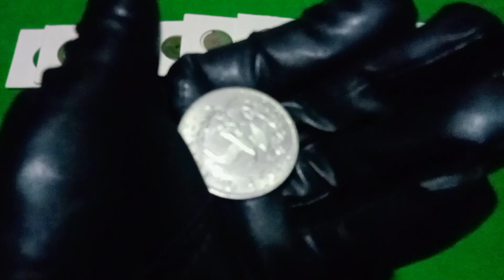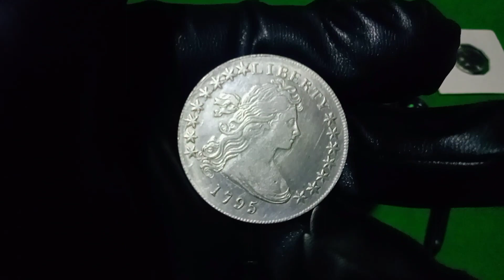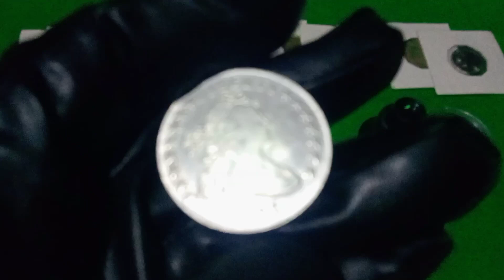1795 Morgan Silver Dollar Off-Center Bust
1795 Morgan Silver Dollar Off-Center Bust